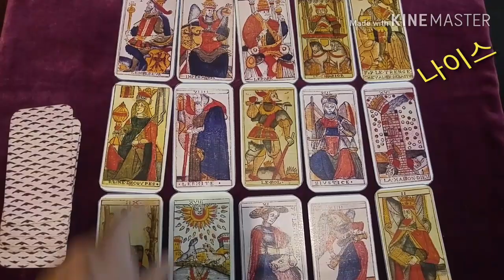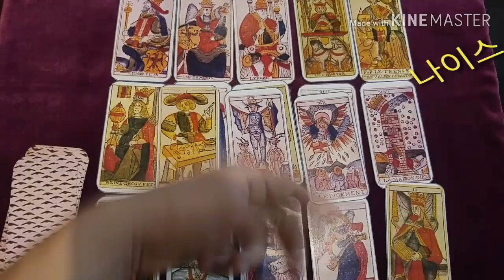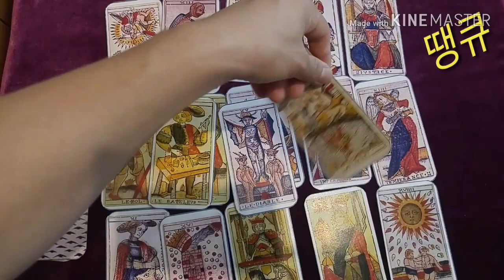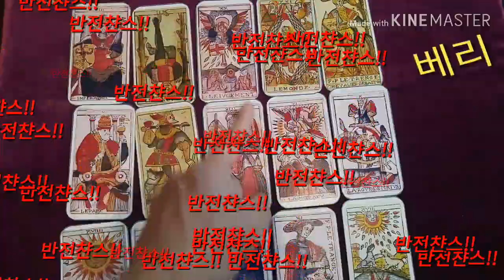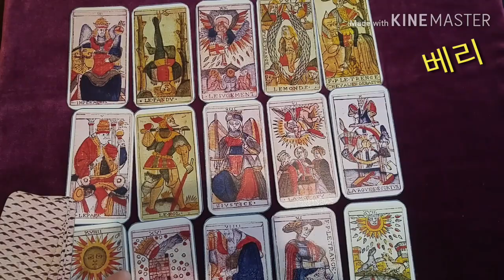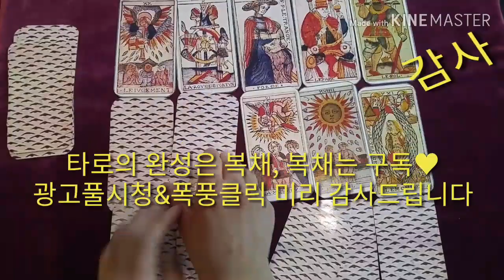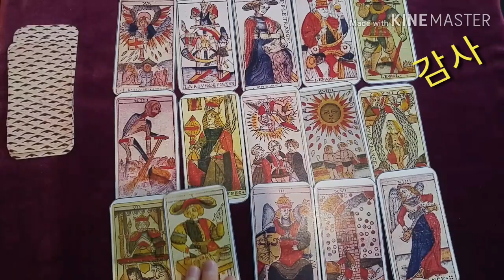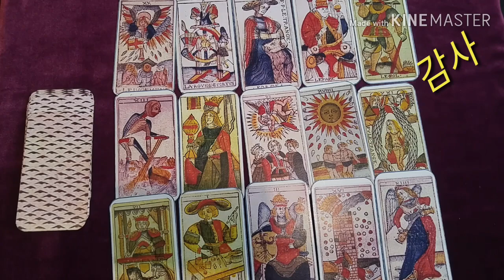[복타tv] 타로. 2020년 나에게 다가올 행운!?/뜻밖의 재수/횡재수 등등👍👍 타로(占)로 속시원히 해결!! ♥♥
✨ 나이스 00:43
✨ 땡큐 06:25
✨ 베리 11:59
✨ 감사 17:54

            구독 🙏🏻

  -복타 올림